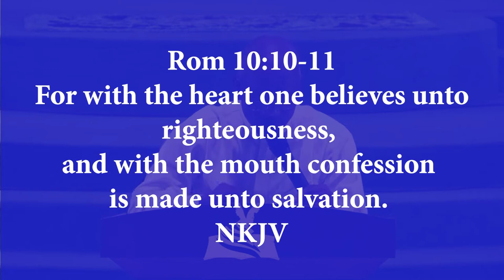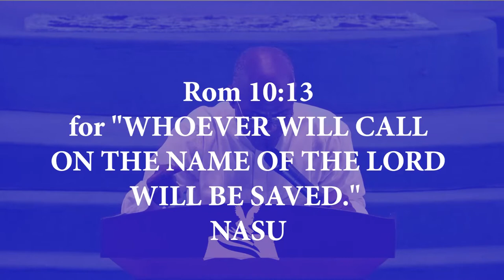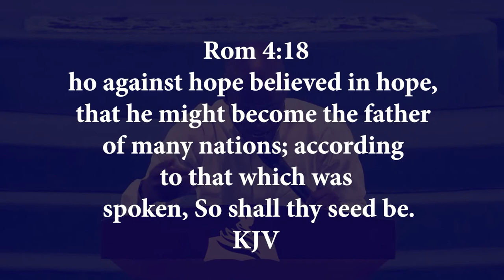How to Exercise Faith 2 - Pastor Sylvanus Ukafia